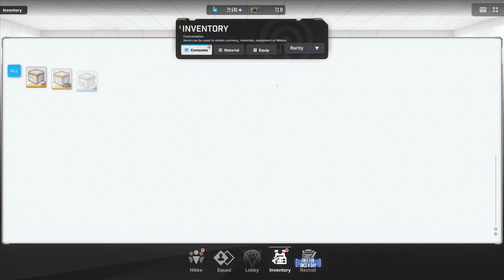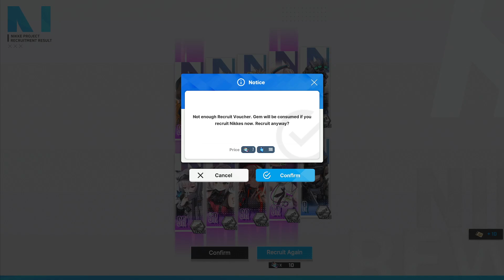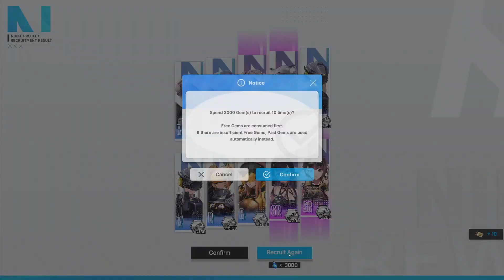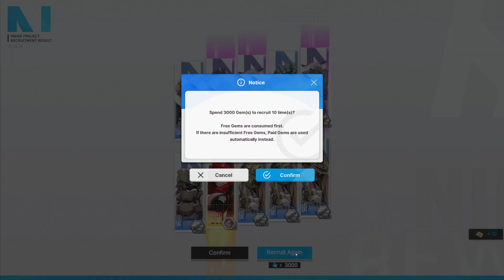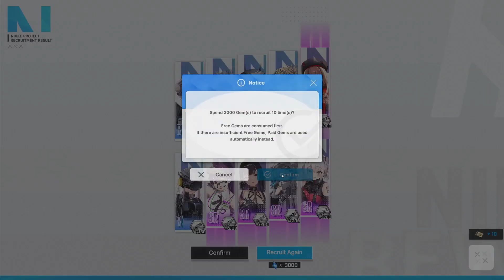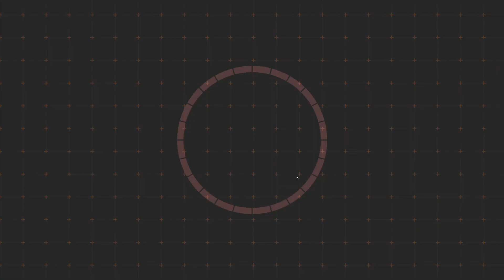100 MORE NIKKE RED HOOD 1st Anniversary PULLS! She's been hitting the gym!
100 MORE NIKKE RED HOOD 1st Anniversary PULLS! She is getting a nice buff so lets celebrate by trying to pull her!